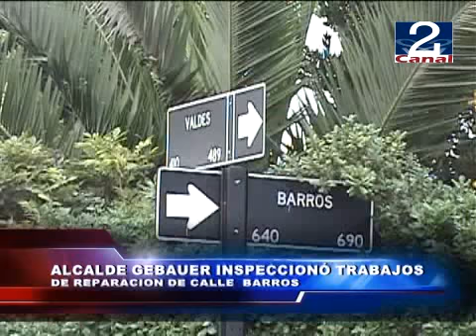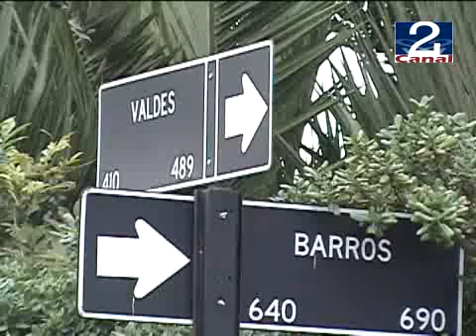17 MAY 2012 ALCALDE GEBAUER INSPECCIONÓ TRABAJOS DE REPARACION DE CALLE BARROS.wmv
"La reparación de las calles de Melipilla, es una deuda  histórica que tenemos con los vecinos por lo que estos trabajos son un reflejo de nuestra preocupación", esto lo señaló el  Alcalde  Mario  Gebauer,  al visitar personalmente los trabajos de reparación de calle Barros,  una de las arterias centrales de la ciudad.

Gebauer, se mostró satisfecho con el avance de los trabajos de recarpeteo de la capa asfáltica en el tramo entre  calles Valdés y O'Higgins, cuyos trabajos los está ejecutando la  Empresa Asfaltos  Vergara, quien  se  adjudico la licitación por cerca  de  50  millones  de  pesos y  que  cuyo  plazo  de  ejecución se extiende por 84  días.
El  Alcalde  agregó,   que  son 4.000 mil  millones de  pesos los  que  se  espera  invertir para contribuir con el  desarrollo de la  comuna.
Es importante recalcar a los automovilistas y peatones,  que  los  trabajos  se  realizan  en  calle  Barros entre  Valdés  y  O'Higgins,  así que  a  tener  precaución al  circular  por  estas  cuadras,   ya  que  el  tránsito vehicular no  ha  sido interrumpido, para  no ocasionar congestión en  las calles  aledañas.